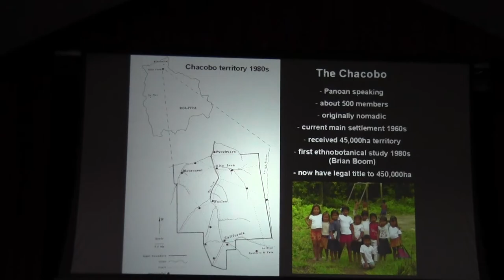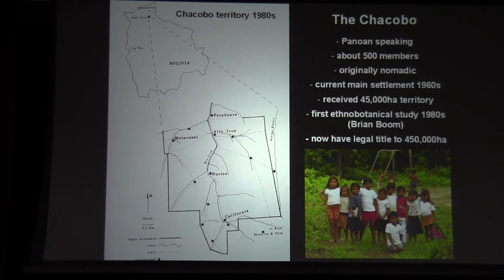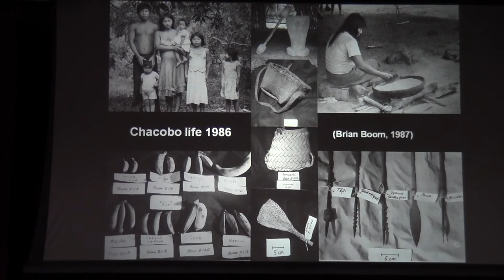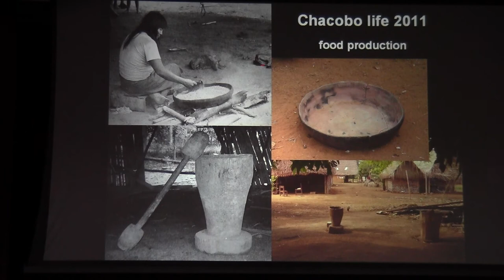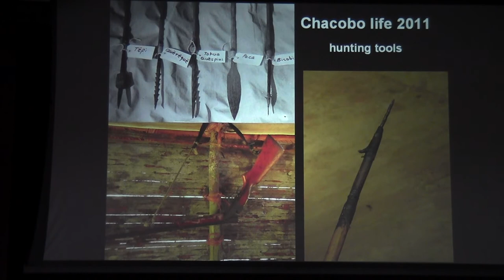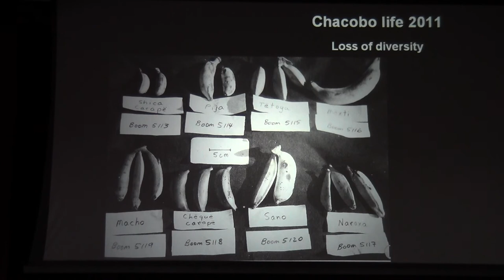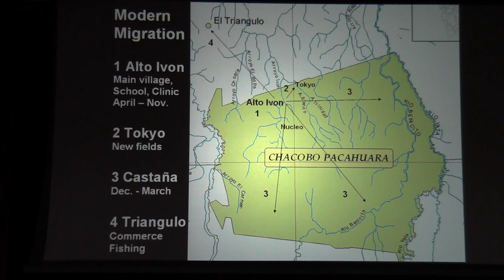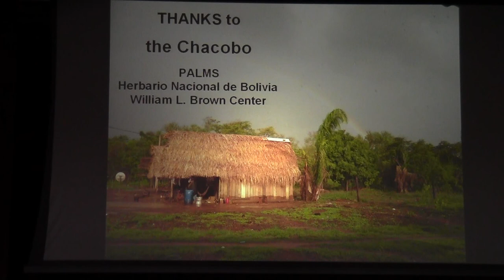Traditional Knowledge in a Changing World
Ranier Bussman of the Missouri Botanical Garden Wiliam Brown Center presents a talk on "Traditional knowledge in a changing world -- new insights from the Chacobo in Bolivia" at the 2012 annual meeting of the Society of Ethnobiology in Denver, CO.

ABSTRACT: The Chacobo are a Panoan speaking tribe of about 500 members in Beni, Bolivia. Originally nomadic, the Chabo were relocated in their current main location in the 1960s, after American missionaries convinced the Bolivian government to set up a homeland for the tribe, and migration ceased. The first large ethnobotanical study on the tribe was conducted by Brian Boom in the 1980s.

During the last decade, the status of indigenous groups in Bolivia has markedly improved, and the Chacobo now have legal title to a territory of about 450,000ha. Our present work represents the start of a follow up ethnobotanical inventory of the tribe. The departure of permanent missionaries, access to markets, with an all weather road constructed in the last few years, as well as a larger territory, seem to already have markedly changed plant use and knowledge patterns and lifestyle of the population. All children now learn Chacobo as their first language in school, the use of important plant species centers more on income generation, and the more sedentary lifestyle of the tribe is again replaced by migration patterns, based on seasonal availability of resources.

Author(s): Bussmann Rainer W. MBG-WLBC, and Narel Y Paniagua Zambrana